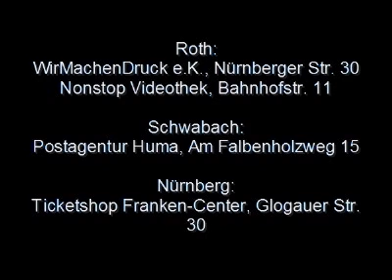GWP German Wrestling Promotion - Highlight Clip mit Infos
Highlights von Spring Attack 2006 und Sign Of A Champion 2007.